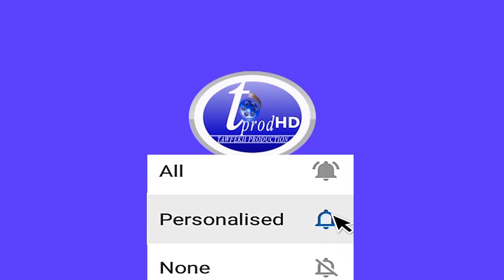discours AÏDA MBODJ Assemblée nationale : l'immunité parlementaire de SONKO Affaire Sonko